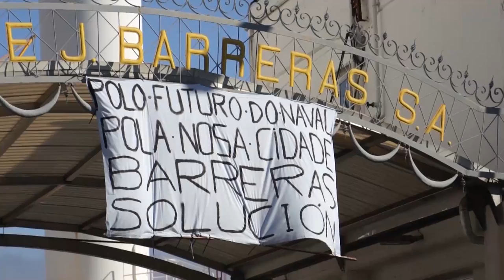Manifestación en defensa do naval (Vigo,14/07/11)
Máis de 3.000 traballadores/as do naval percorreron hoxe a pé as rúas de Vigo para reclamar o compromiso das Administracións públicas e da sociedade galega na defensa dun sector fundamental para a comarca e para o conxunto do país que se atopa sumido nunha grave crise por mor da falta de carga de traballo e dos problemas de financiamento. A protesta, que incluíu un paro de catro horas nos estaleiros e empresas auxiliares que tivo un seguimento masivo, rematou diante do edificio da Xunta de Galiza, onde os representantes sindicais lembraron que están en xogo máis de 10.000 empregos directos e reiteraron a súa aposta pola mobilización social para salvar unha industria "ferida de morte".